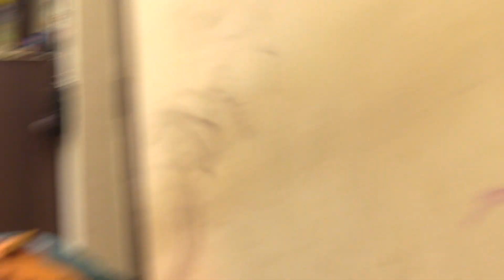அம்மனாக மாறும் அம்மா